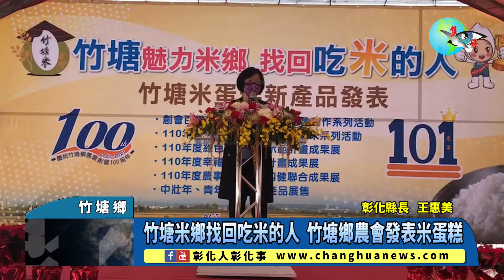竹塘米鄉找回吃米的人 竹塘鄉農會發表米蛋糕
竹塘米鄉找回吃米的人 竹塘鄉農會發表米蛋糕 〔記者林明佑／竹塘鄉報導〕彰化縣竹塘鄉農會今(19)日在農會廣場舉辦「竹塘魅力米鄉 找回吃米的人」竹塘米蛋糕新產品發表暨產業文化活動，彰化縣長王惠美、竹塘鄉長蔡碩任、竹塘農會理事長莊焜勝、常務監事陳森麟、總幹事詹光信等人與會，推出「竹塘米」含量超過50%的米蛋糕，適逢百週年慶系列活動，且冬至將屆，除贈送參加活動的鄉親每人一條米蛋糕外，再請吃湯圓，並表揚績優志工及火龍果比賽優勝者。@changhuanews